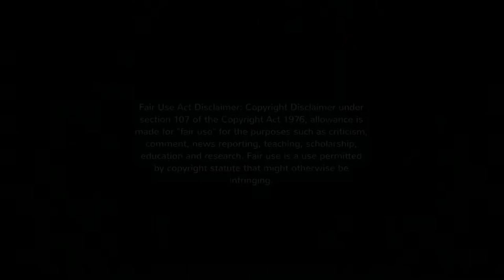Removing the Alternator from my Audi 2.7T: Time-Lapse. Ep11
Now I thought this would be easy, just remove the wiring loom from the engine bay, right? The alternator is deep inside the engine bay, and getting to the bolt to undo the wiring loom was really tight.

This time lapse video is just for a bit of fun. I thought you might enjoy watching me run around at 8 times normal speed. If you want a more detailed video on how to remove these items from an Audi A6, then please watch my earlier video. Thanks.